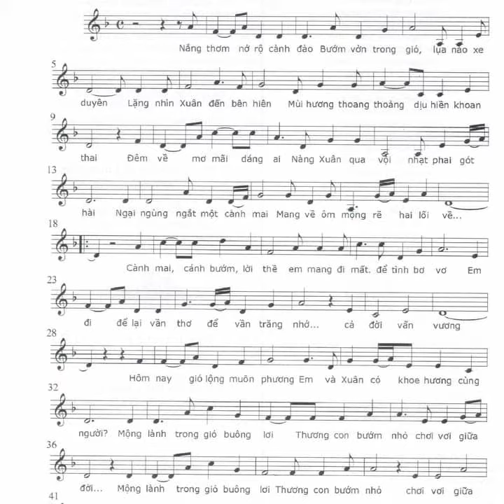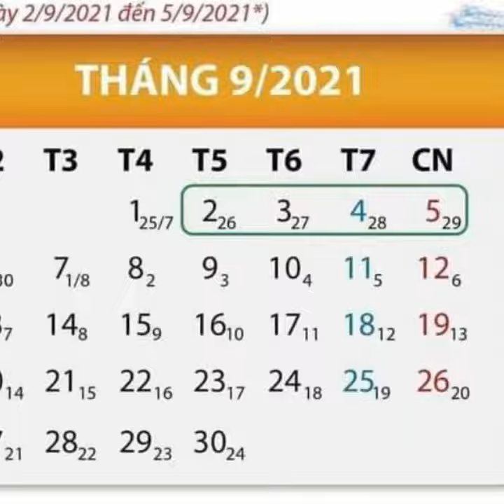TẾT TÂN Sửu 2021